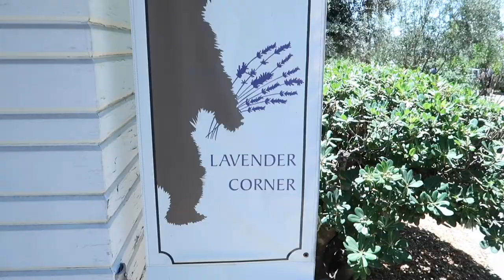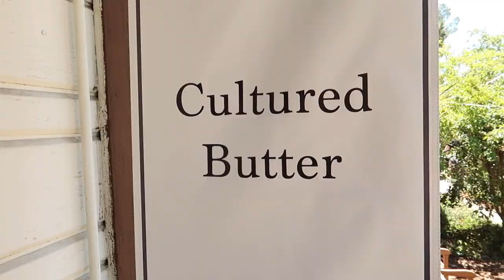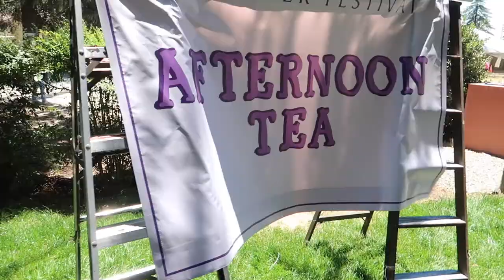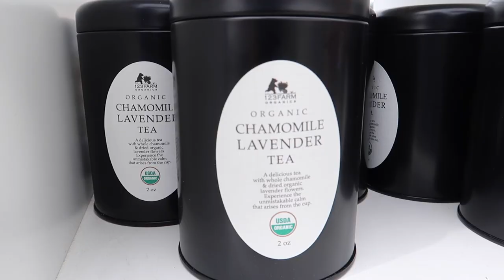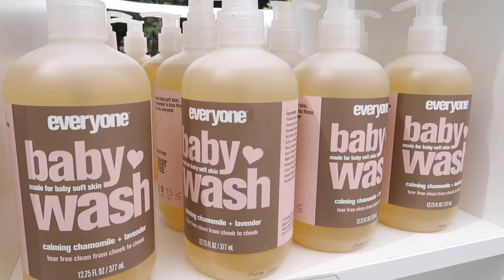LAVENDER FESTIVAL IN HIGHLAND SPRING RANCH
LAVENDER FESTIVAL IN HIGHLAND SPRINGS

EXPLORED LAVENDER FESTIVAL ON A NICE SUNNY DAY IN CHERRY VALLEY, CALIFORNIA.  THEY WERE  SELLING VARIETY OF PRODUCTS SUCH AS LAVENDER COFFEE, LAVENDER ICE CREAM, LAVENDER TEA, LAVENDER BRISKET SANDWICH, LAVENDER LEMONADE EVERYTHING LAVENDER AND MANY OTHER ORGANIC PRODUCTS.  JOIN US AS WE EXPLORE THIS UNIQUE ISOLATED HIDDEN PLACE. ON THE FIELD, SO MANY PEOPLE WERE TAKING PICTURES THAT I CALLED  IT THE SELFIE CAPITAL OF THE WORLD!

*This video is not sponsored or endorsed, just sharing the experience